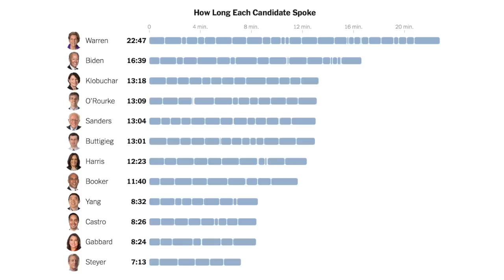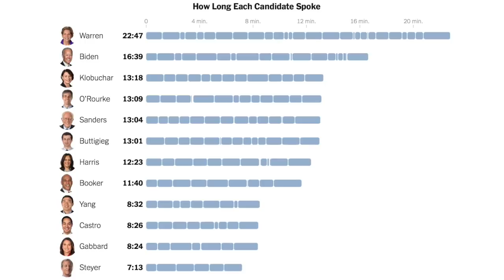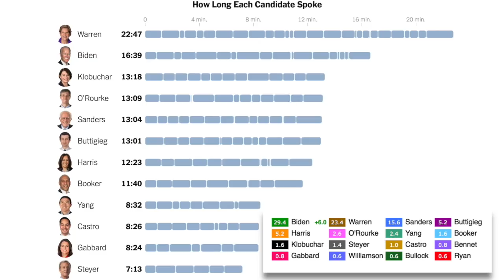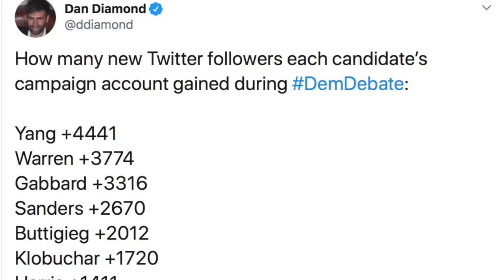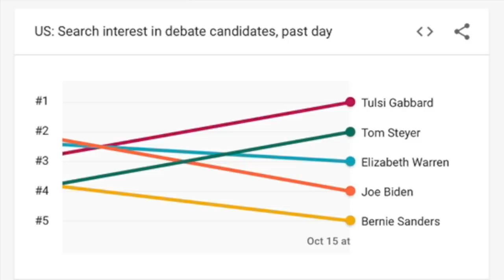Debate Breakdown: These Are the Winners & Losers of the 4th Dem Debate